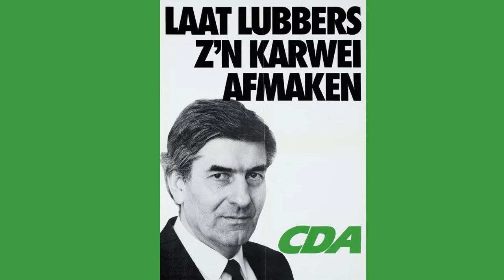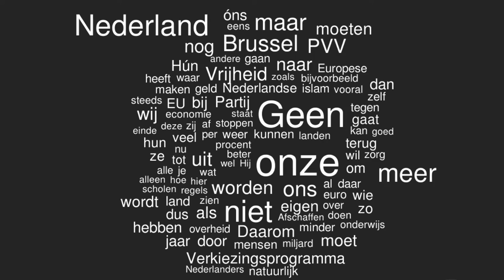POLITIEK in 5 min: Waarom lijken alle politieke slogans zo op elkaar?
"Samen vooruit" of "En nu vooruit": op het eerste oog lijken verkiezingsslogans enorm op elkaar. Is het een gebrek aan creativiteit of met strategische bedoeling?Politiek historicus Harm Kaal (Radboud Universiteit) weet hoe het zit.
Deze week in de Universiteit van Nederland:
dr. Harm Kaal
Radboud Universiteit

Meer weten?